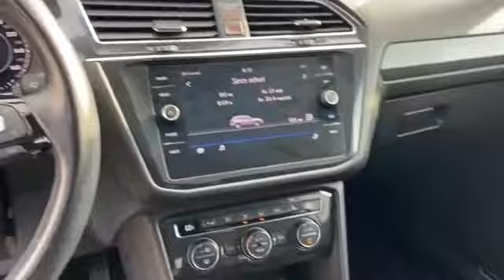Used 2019 Volkswagen Tiguan 3VV4B7AX1KM022705 Lynbrook, New York, Garden City, Valley Stream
2019 Volkswagen Tiguan  3VV4B7AX1KM022705 Video